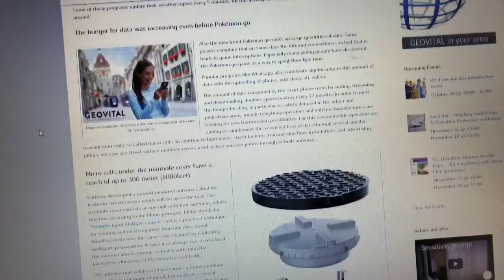Funny: EMF from manhole cover transmitters - Radiation hidden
Lighthearted video for Halloween... we can't be serious all the time.
Telecommunications companies are starting the hide their transmitters underground locations. What might they utilize as transmitters next? This video investigates... :)

For more information about radiation in our lives, how can affect health and how take charge (because the bedroom is most important for health recovery), then please visit:
(home assessments and shielding solutions)